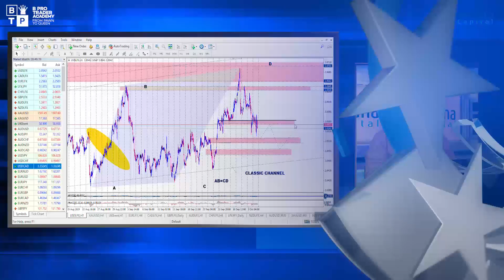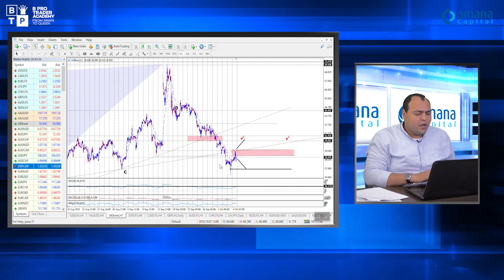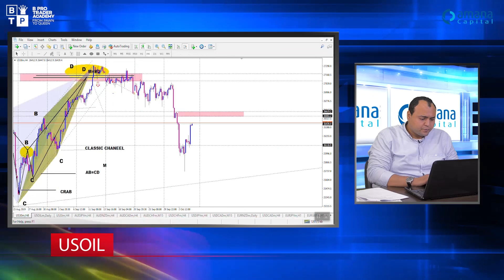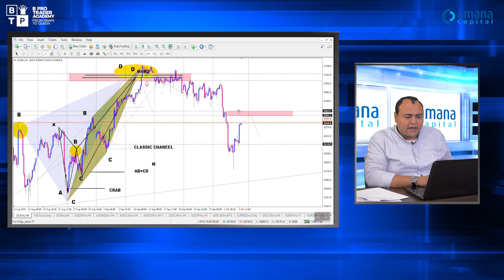تحليل سوق الذهب - مبروك رجوع الانتاجيه بعد قصف ارامكو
ماهي حركة الدولار الامريكي والذهب والبترول بعد رجوع المملكه العربيه السعودية لانتجايتها للبترول بعد قصف ارامكو وفقدانها 50% من انتاجها  وتراجع معدل سوق العمل في الاسواق الامريكيه وتراجع معدل ism التصنيعي تراجع ملحوظ لادنى مستوى له من 2009

الدولار اندكس us index : عندنا تراجع في سوق العمل كان من المفترض اضافة 145 الف وظيفه في الاسواق الامريكيه ولكن تم اضافة  136 الف وظيفه فقط وهذا ماجعل عندنا هبوط للدولار الامريكي وايضا لدينا مؤشر ism التصنيعي والذي تراجع تراجع ملحوظ من 2009
واعتمادا على التحليل الفني : اشرنا في الاسبوع الماضي واشرنا بان المنطقه المتحدده امانا على الشارت ستكون منطقة  الهبوط الدولار الامريكي لكن تم اختراقها وجددنا التحليل ومن بعد المنطقه سيكون الدولار كون نموذج ab = cd والذي وصل الى  منطقة brz الخاصه به
وماذا ستكون حركة الدولار الامريكي الاسبوع هذا ... ارى بانه توجد احتماليه كبيره ان الدولار سيبدا في الهبوط ليصل الى  النقطه التي امامنا  ومن بعدها اعادة اختبار  وبعدها نرى  ضعف للدولار الامريكي

تحليل الذهب xauusd : هبوط للذهب واول مستهجف لنا 1496.22 وثاني مستهدف 1478.67

خام برنت oil brent : الاسعار سترجع وستعيد الاختبار عند 89.16 ومنها سنرى 57.55 لكن لو صعدت الاسعار  وصنعت اغلاق فوق 59.81 فاحتمالية  اننا نرى 60.86

البترول  usoil : لدينا احتمال كبير نرى 53.95 واحتمال نرى 54.81

الداو جونز  dow jones today :  سيصعد الى 26552 وارده جدا  ومن بعدها احتمال الهبوط كبير جدا ومن هنا نبدا نرى 26201 واحتمال نرى 26117 وفي حالة اختراق الداوجونز المنطقه المحدده سنرى 26949

وجروب الواتس اب الخاص بتوصيات الفوركس وتحليل الذهب والسلع ونقدم من خلالها توصيات مجانيه لكل عملائنا

افتح حساب تجريبى مع شركة أمانه كابيتال  من الرابط التالي

للاستفسار عن سوق الذهب ( تحليل_الذهب ) الادخار والمضاربة في الذهب و عيارات الذهب